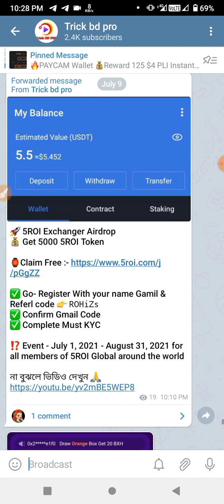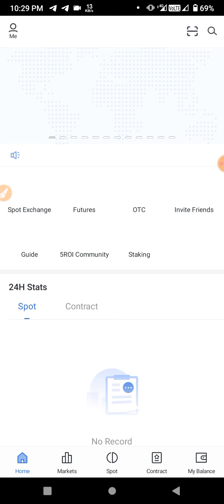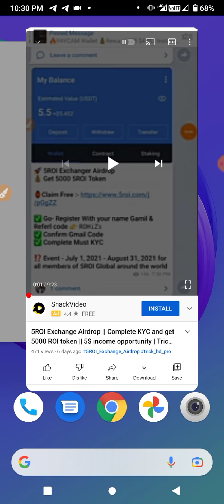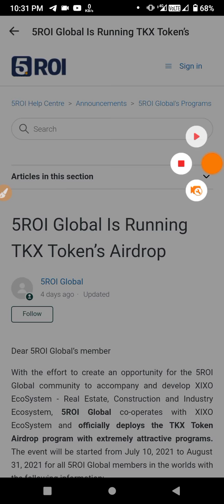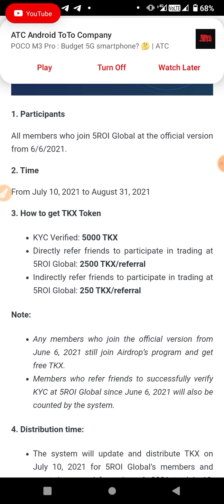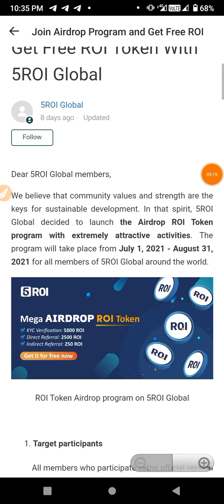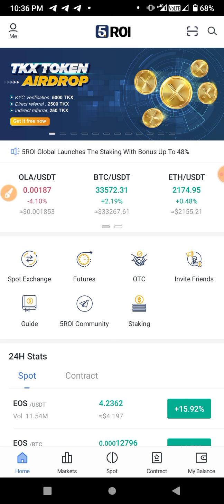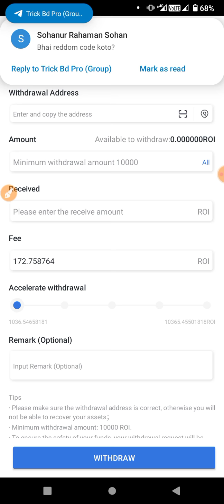অ্যাকাউন্ট করেই 10 ডলার নিন | 5Roi & Tkx Token Airdrop | টাকা না পেলে আমি দেবো | 55$ Payment Proof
5ROI & Tkx Airdrop || Complete KYC and get 5000 ROI token || 10$ income opportunity |

CAST - AINUL-ISLAM
SUPPORT - MY ALL FAMILY